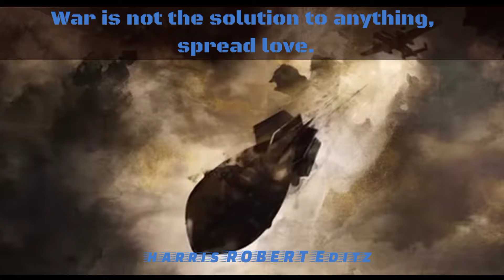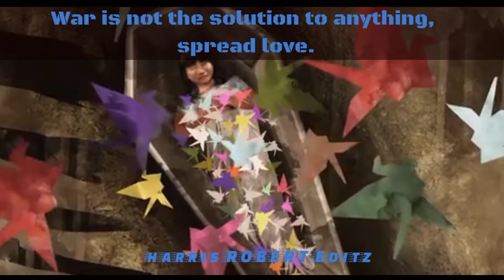Spread love, Not a war || Russia vs Ukraine war || Kadasi gundu || Pa.Ranjith